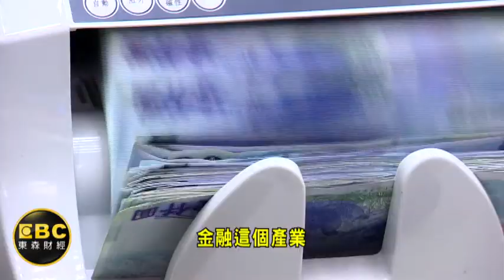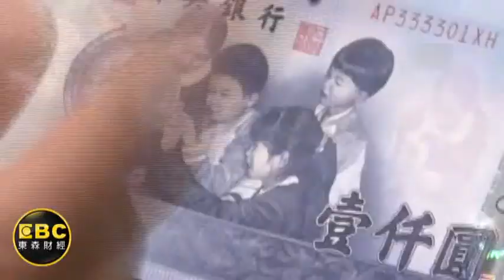變融資王? 鴻海打造供應鏈金融放款廠商